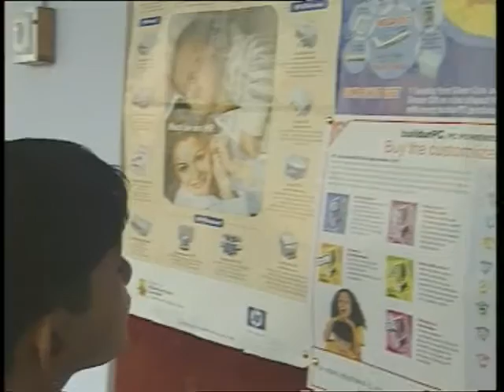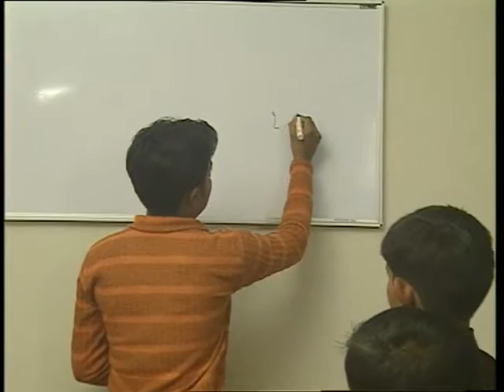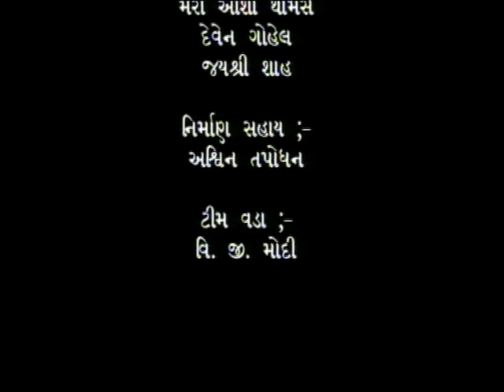Introduction to Computer/કંપ્યુટર પરિચય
આ કમ્પ્યુટર પરિચય પર એક કાર્યક્રમ છે, જે કમ્પ્યૂટરનો પરિચય અને તેના વિવિધ ઘટક ભાગોને આવરી લે છે.